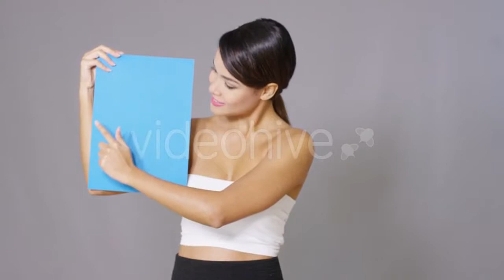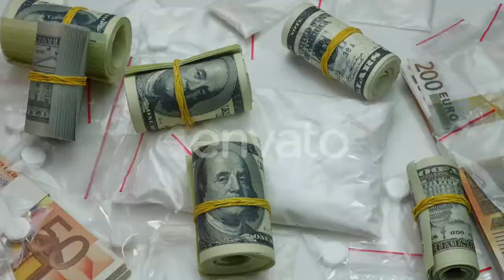The Little Girl Climbs On Her Knees On The - (kids) Stock Footage | Mega Pack +40 items